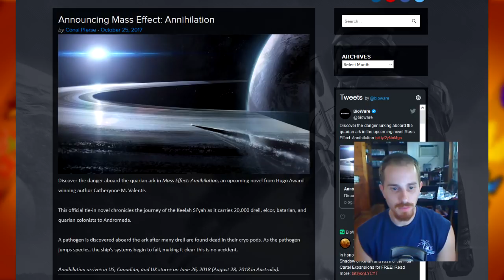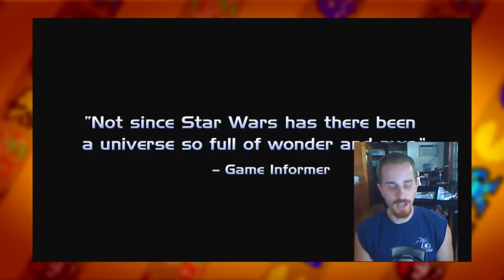MASS EFFECT ANDROMEDA Resurrected???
What is MASS EFFECT Annihilation? Has the franchise been saved or did EA throw another insult at us?